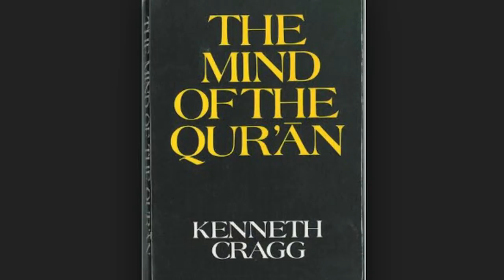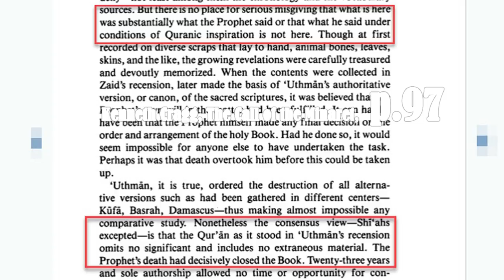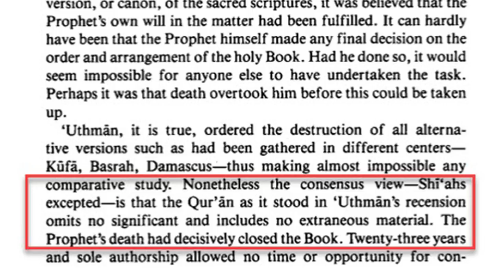Kenneth Cragg حفظ القرآن من التحريف، شهادة الأسقف المستشرق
مقاطع سلسلة: شهادات خصوم القرآن على حفظه من التحريف
هذه سلسلة نقدم فيها -في مقاطع قصيرة- شهادات أعلام الاستشراق والتنصير المقرين بحفظ القرآن من التحريف.. بعض هذه الشهادات تعترف صراحة أنّ الكتاب المقدس محرف على خلاف القرآن المحفوظ.. وسنتناول في سلسلة لاحقة بإذن الله شبهات من يستدلون بالمخطوطات القرآنية للقول بتحريف القرآن.